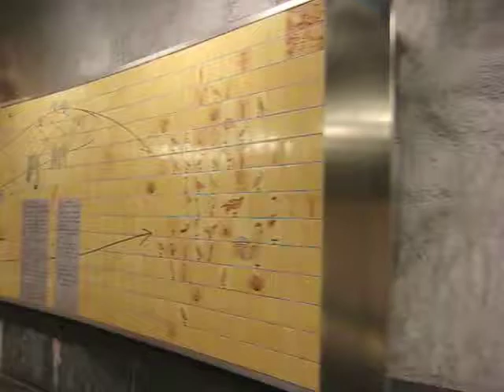universitet station konst 11